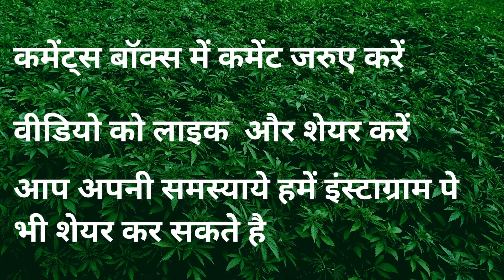Tricolor Fungicide फफूंद जनित बिमारियों का पक्का इलाज़ Best Agrolife Limited Plant Disease Control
New Fungicide launched in India First Fungicide for all diseases How to control Downy Mildew How to control Powdery Mildew How to control Early Blight How to control Late Blight How to control Rice Blast Disease How to control Soil Fungus How to control Fungus How to control Apple Sacab How to control Anthracnose How to control Grape Anthracnose How to control Chilli Fruit rot, How to control choanephora blight control  ट्राईकलर फंजीसाइड
अगेती अंगमारी को कैसे नियंत्रित करे पछेती अंगमारी को कैसे नियंत्रित करे मृदु रोमिल असिता को कैसे नियंत्रित करे सभी पौधों की बिमारियों को कैसे नियंत्रित करे मिर्च की बीमारी को कैसे नियंत्रित करे खीरे की बिमारियों को कैसे नियंत्रित करे फसलों में फफूंद जनक रोगो का पक्का इलाज़ बेस्ट एग्रोलाइफ का ट्राईकलर Tricolor fungicide फफूंद जनित रोगों के लिए किसानों की पहली पसंद | Best Agrolife Limited